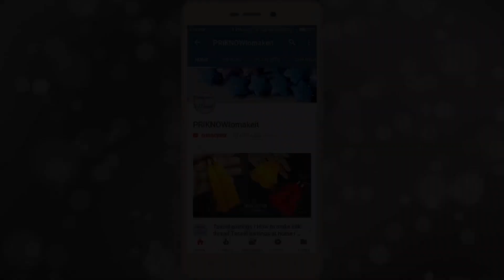How To Make Paper Autumn Maple Leaf | Origami autumn leaves.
Unlock the magic of fall by learning how to create stunning paper autumn maple leaves with this detailed origami tutorial. Whether you're a beginner or a seasoned crafter, this step-by-step guide will teach you how to fold lifelike, colorful maple leaves that bring the beauty of autumn into your home. With simple paper-folding techniques, you’ll be able to create origami maple leaves that are perfect for fall decorations, DIY projects, seasonal crafts, or even as unique handmade gifts.

In this tutorial, you’ll discover how to fold origami autumn leaves using different types of paper. From traditional origami paper to colorful craft paper, you can choose the material that best suits your creative style. We’ll guide you through every fold, ensuring that you achieve the perfect maple leaf shape. These origami leaves are ideal for decorating your home, adding a seasonal touch to your office, or even creating a fall-themed scrapbook. Use them as table decor for Thanksgiving, string them together for garlands, or simply scatter them around for an autumn-inspired display.

This craft is great for all ages, including kids who want to explore their creativity during the fall season. It’s a fun way to spend a cozy afternoon indoors while making something beautiful. Whether you want to relax with an easy craft or add a personal touch to your autumn decor, this origami project is just right for you. Plus, these paper maple leaves are eco-friendly and reusable, making them a sustainable alternative to store-bought decorations.

Bring the warmth of autumn into your home with handmade paper maple leaves today!